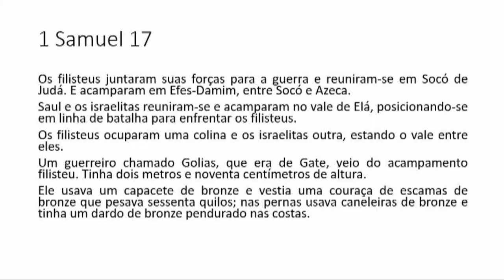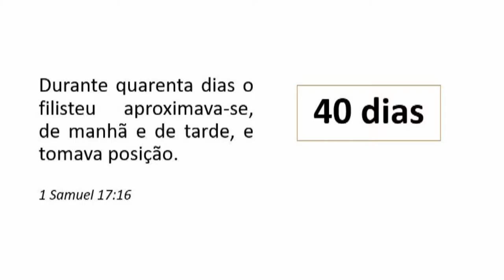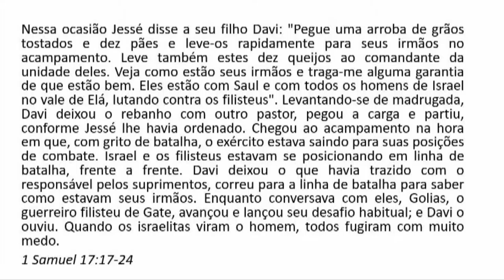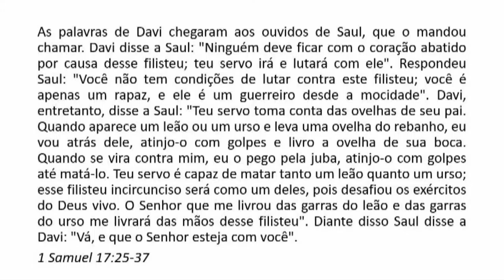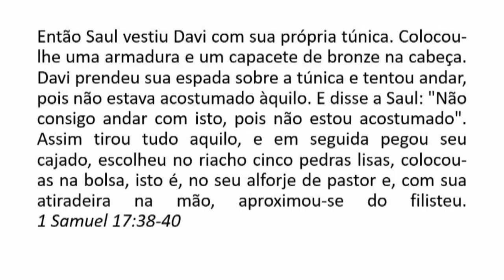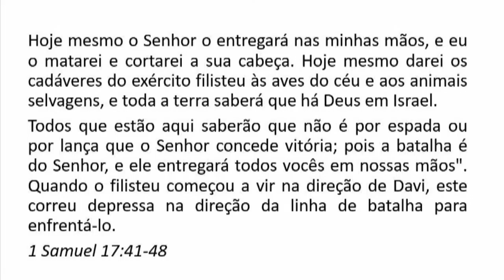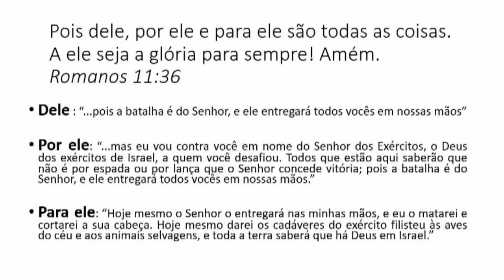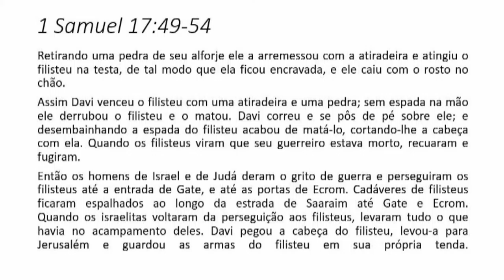Vencendo gigantes - 18set16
Estudo sobre a vida de Davi, com Elise Silva Fernandes, manhã de 18 de setembro de 2016, na Graça e Paz.